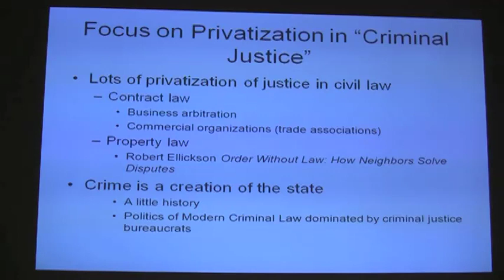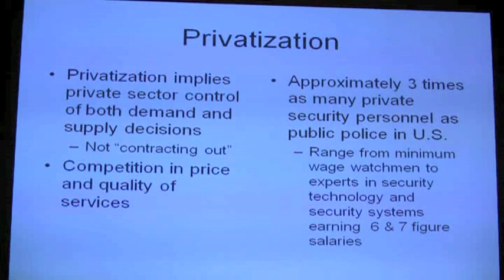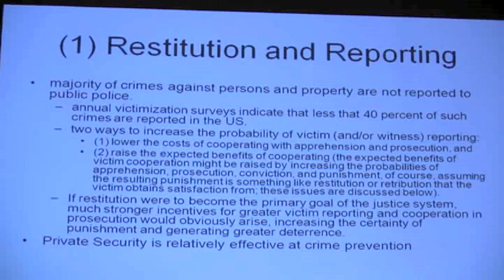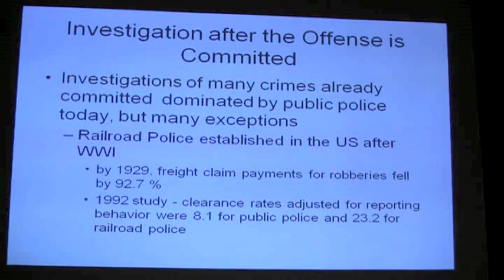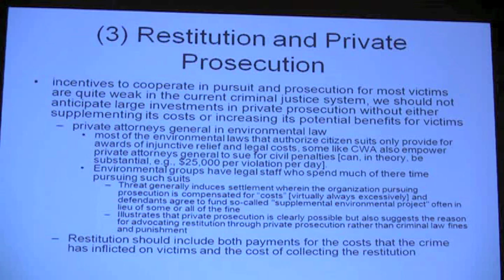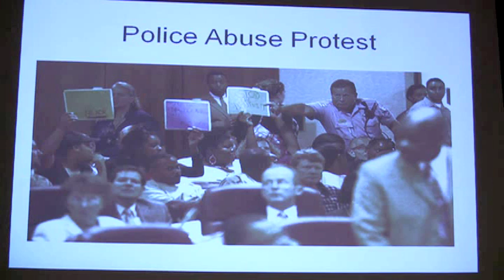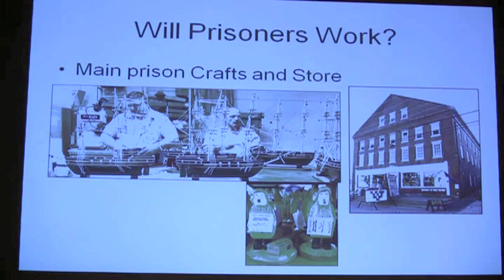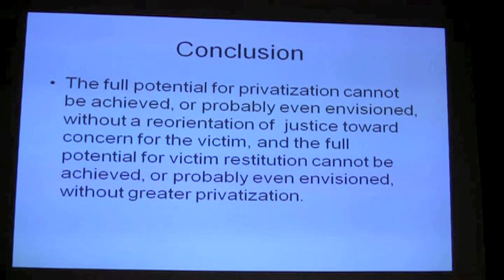Bruce Benson at Libertopia 2010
Dr. Bruce Benson, Economics Department Chair, DeVoe Moore Professor, and Distinguished Research Professor at Florida State University, speaks at Libertopia 2010 on "Private Production of Law and Protection."
If you like this video, please consider donating at libertopia.org.